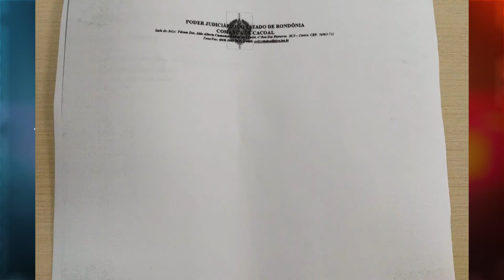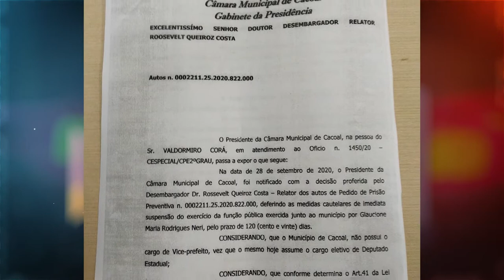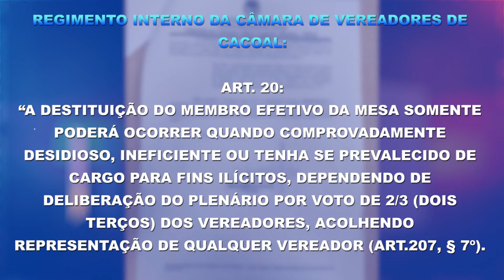SESSÃO DA CÂMARA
MAIS UM CAPÍTULO: DURANTE A SESSÃO DA CÂMARA DE VEREADORES DE ONTEM A MAIOR PERGUNTA NÃO FOI RESPONDIDA: QUEM VAI ASSUMIR A PREFEITURA?.// VALDOMIRO CORÁ SE NEGA E NÃO QUER PERDER O PRÓXIMO MANDATO COMO VEREADOR.//  HOJE, QUEM ESCLARECE ALGUNS PONTOS É O PROCURADOR DA CASA, DR. TONY PABLO.//